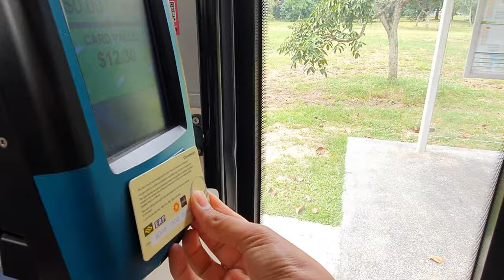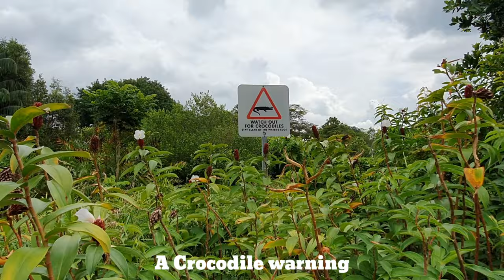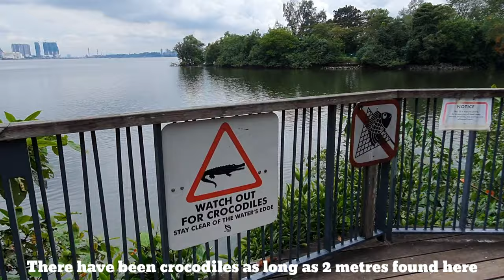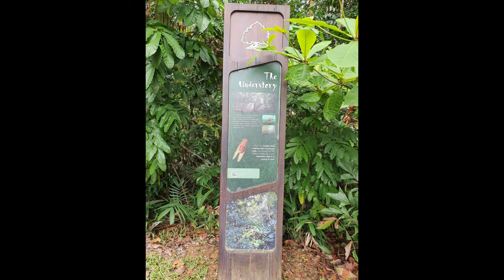Visiting the Sungei Buloh Wetland Reserve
Happy New Year! Let's hope 2021 will be much better than 2020. Back to the video: Sungei Buloh is quite hard to get to as it is far from the city, the fastest way is to take the North-South Line to Kranji station and take bus 925 that goes to Sungei Buloh. In Sungei Buloh, beware of dangerous animals like Crocodiles that have been spotted but I didn't manage to spot any. From the Eagle's Point, I saw Gunung Pulai which is a mountain I climbed last year, this is a short video on my trip Do follow me on Instagram @brendanthetraveller_youtube and do click that subscribe button down below if you haven't! By the way, this is my 50th video on my channel!